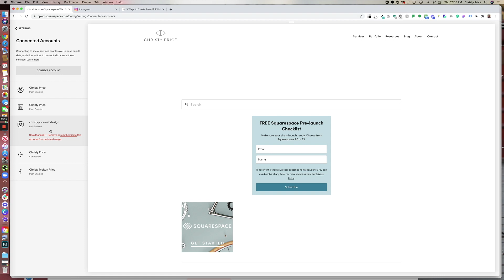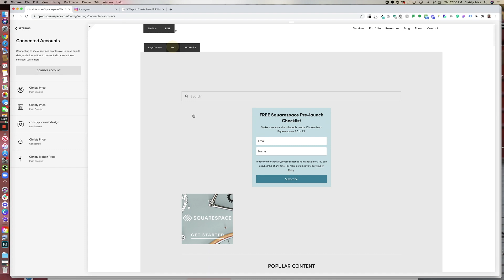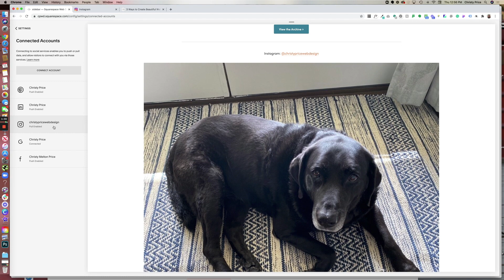Instagram block not updating on Squarespace? Here's how to fix it!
Is your Instagram feed stuck showing old posts? In this video, I'll show you how to reconnect your Instagram account to Squarespace and get your feed to update.

“Squarespace” is a Brand Asset of Squarespace, Inc.